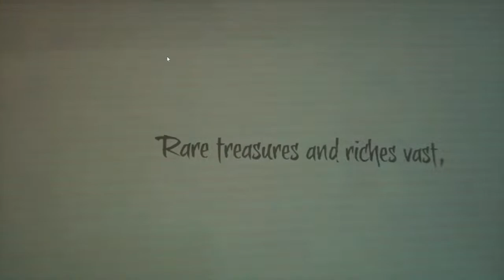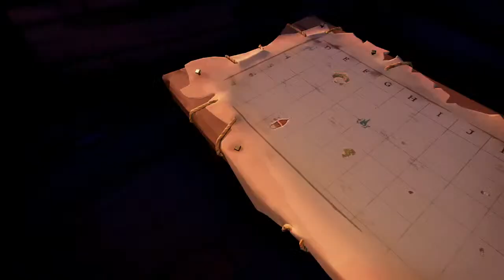The Cycle with my youngest brother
Just some casual gaming